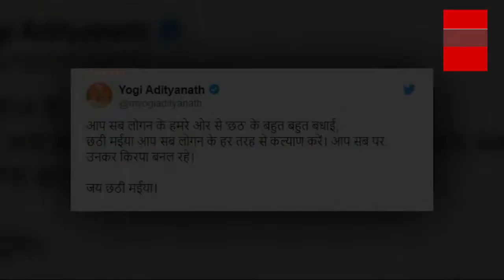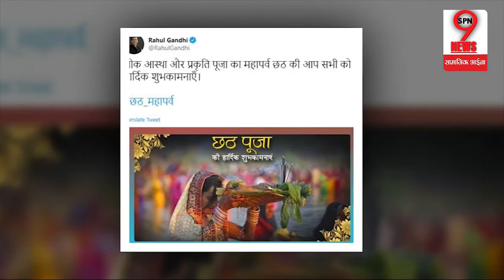छठ के खास अवसर मे राहुल गांधी संमेत इन नेताओं ने दी बधाई... | Political Bigwigs Chhath Greetings